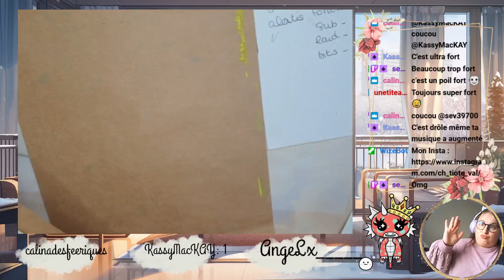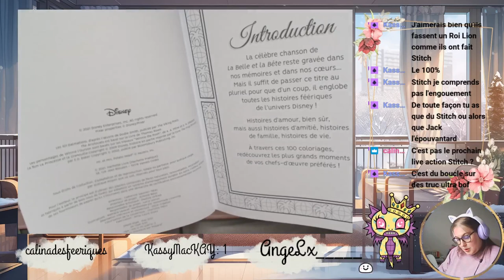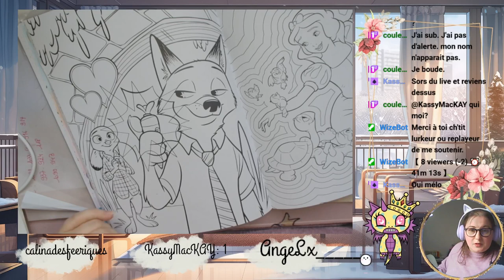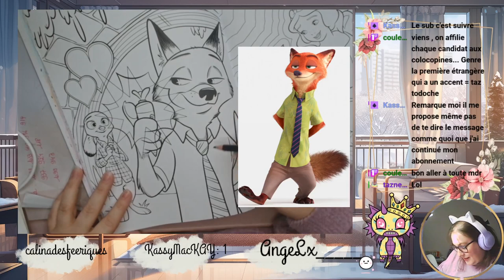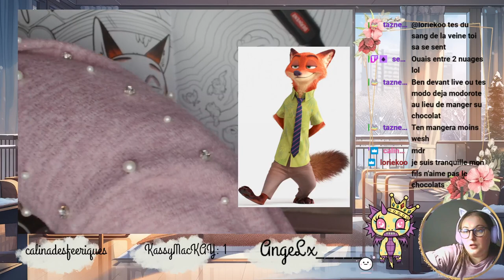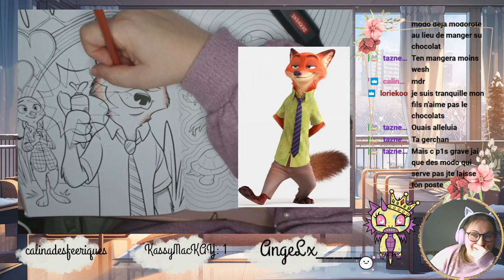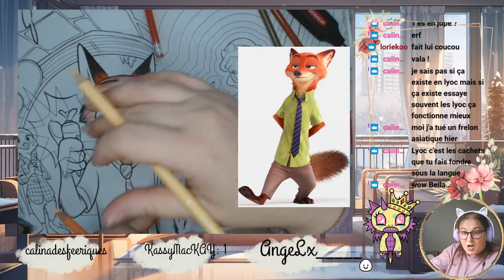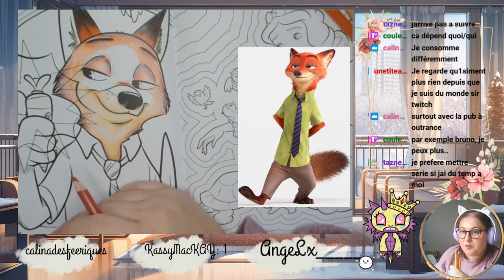Replay du Live Twitch du 7 Novembre 2023